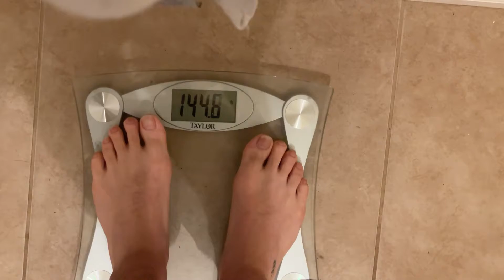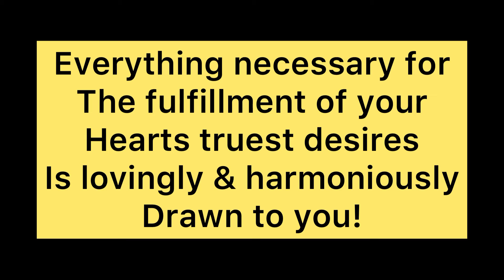Running everyday!!/day 45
Remember everything necessary for the fulfillment of your hearts truest desires is lovingly and harmoniously drawn to you and you can accept this or something better